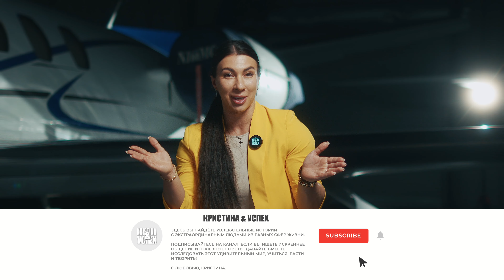КАК СТАТЬ ПИЛОТОМ БОИНГА. Андрей Борисевич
00:00 - Почему авиация в США на голову выше? 🌎
01:07 - Что делает пилота настоящим профи? 📚
05:58 - Американская авиация: секрет успеха 🌍
07:07 - Как создать успешную авиашколу с нуля? 🏫
14:57 - Шок! Проблемы с авиационным сервисом в США 🛠️
17:21 - Путь в авиации: от мечты к реальности ✈️
20:11 - Почему новые самолеты ломаются быстрее? 🛩️
23:00 - Майами и премиальная авиация: почему не сработало? 🌴
25:39 - История Егора: от новичка до топового пилота за 3 года 👨‍✈️
30:08 - Сколько на самом деле зарабатывают пилоты? 💰
33:00 - Здоровье пилота: мифы и реальность 💪
35:26 - Виза пилота: почему это почти невозможно? 🛂
37:37 - Обучение пилотов: что на самом деле ждет новичков? 📘
41:52 - Как победить страх высоты и стать пилотом? 😨
45:18 - Вертолеты: игрушка или бизнес? 🚁
47:59 - Почему женщин-пилотов так мало? 👩‍✈️
53:13 - Развитие школы: как не прогореть в бизнесе? 🏫
56:31 - Экстремальные хобби пилота: что за гранью? 🏖️
57:25 - Путешествия и семья: жизнь на высоте 👨‍👩‍👧‍👦